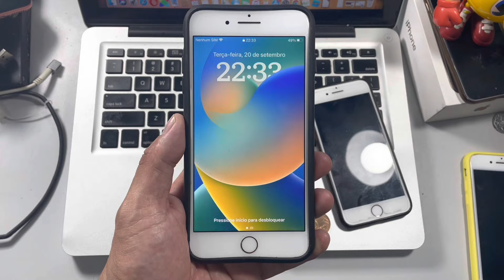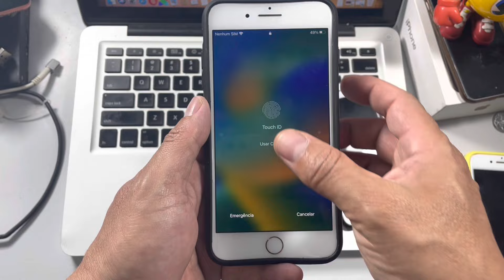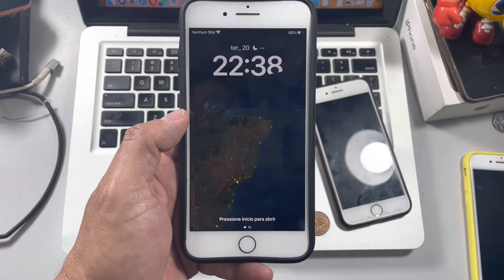IOS 16 NOS IPHONES 8 E 8 PLUS - MUDAR DE PAPEL DE PAREDE NA TELA DE BLOQUEIO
Desbloqueie a Tela de Bloqueio do iPhone ou iPad, Remova o ID Apple Bloqueado e o Tempo de Uso do iPhone ou iPad. [Suporte iOS 16]

Neste vídeo falo sobre como criar figurinhas  no IOS 16.